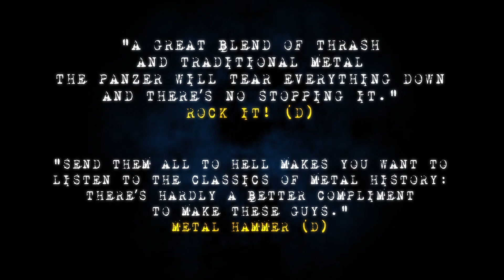The German PANZER - Send Them All To Hell - Out Now (OFFICAL TRAILER #5)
The album 'SEND THEM ALL TO HELL' is out now!